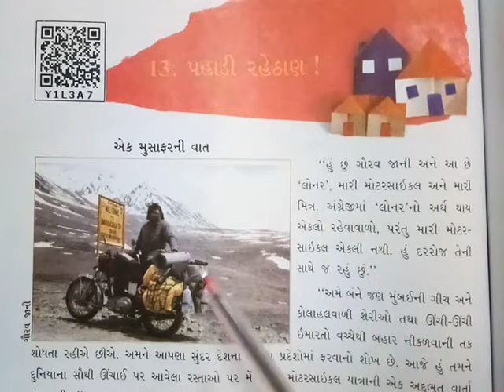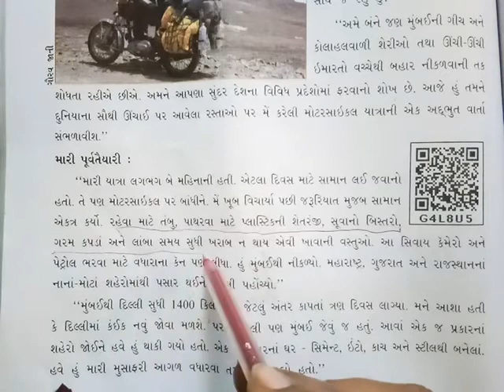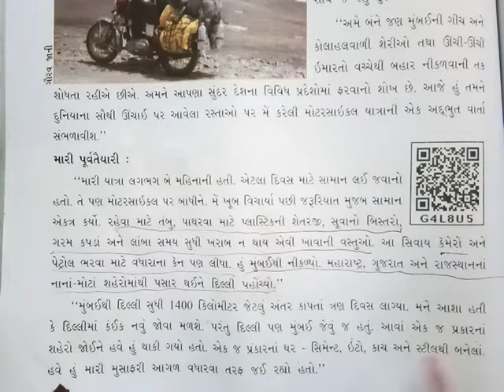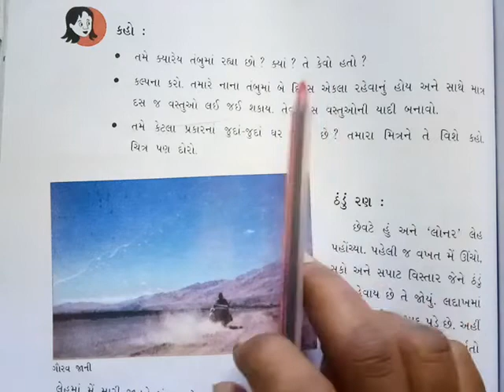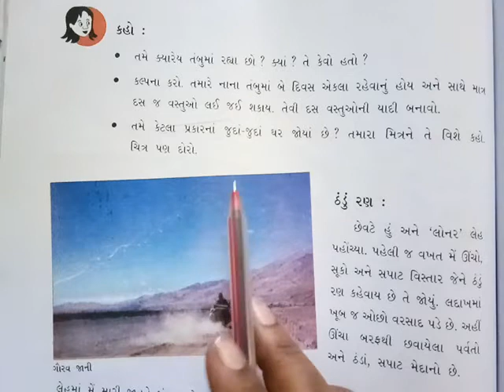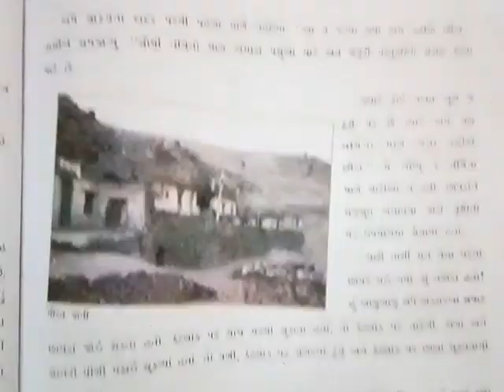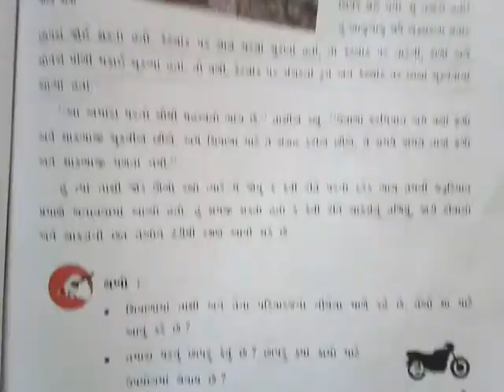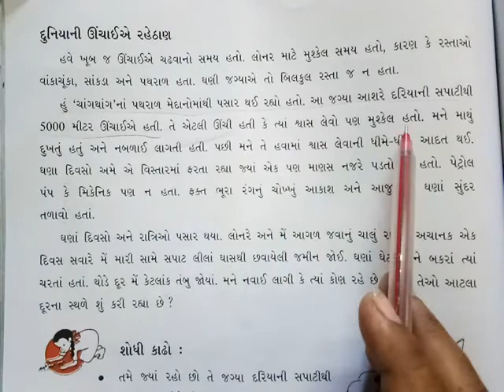ધોરણ=5, વિષય=પર્યાવરણ (આસપાસ) પાઠ=13 પહાડી રહેઠાણ, ભાગ=1